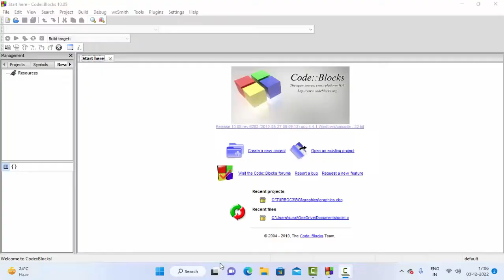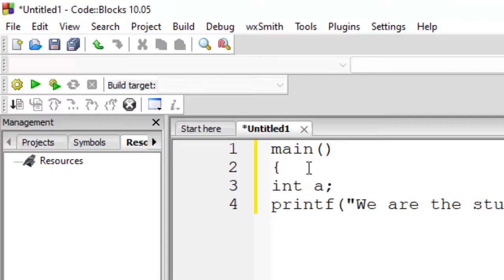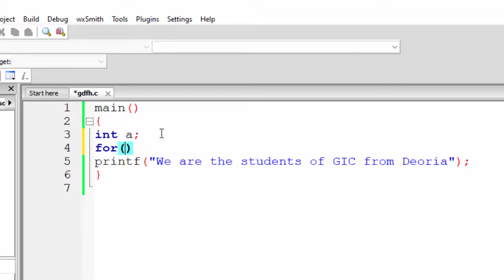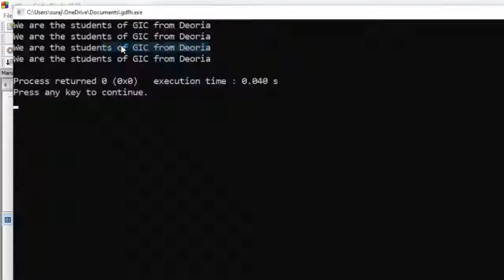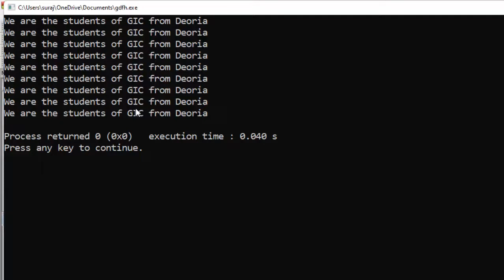For Loop most eassiest way in C langauge@COMPUTEREXCELSOLUTION